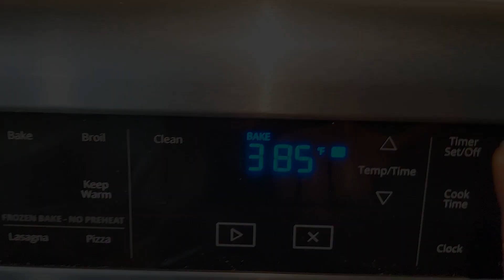Chicken Cheese Pizza Pie | Puff Pastry Chicken Pie | Ramadan Recipe 2021| By foodstalgia_usa